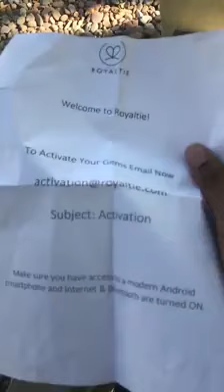Royaltie Gem Unboxing Review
Royaltie gems review: This little device can reach up to 100 yards and trigger a notification silently on the phones of android users with bluetooth enabled, sending them a link and message to your website. I think it is very cool, affordably priced, and very worth it!

Ask for Jamal or text (951)230-Six392

Royaltie GEM,
GEM,
Royalty GEM,
Royalty,
Royaltie Compensation,
Royaltie GEM Comp Plan,
Royaltie GEM Review,
Royaltie.com,
RoyaltieProgram.com